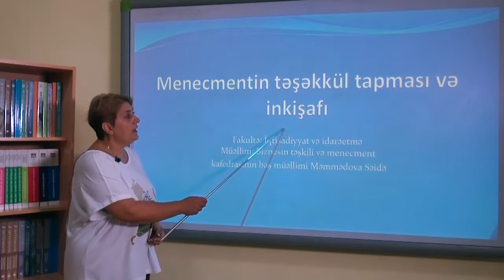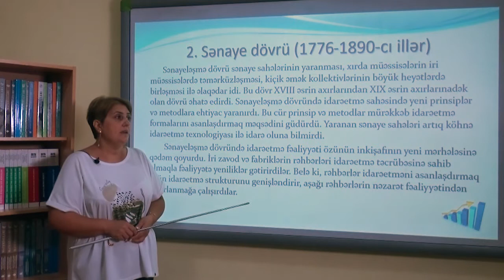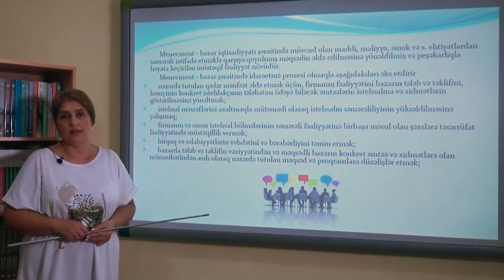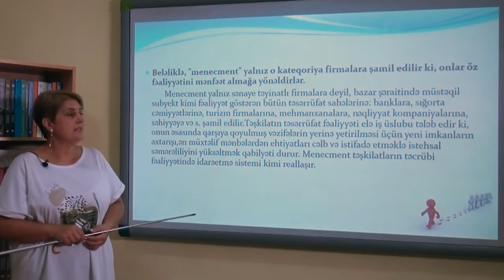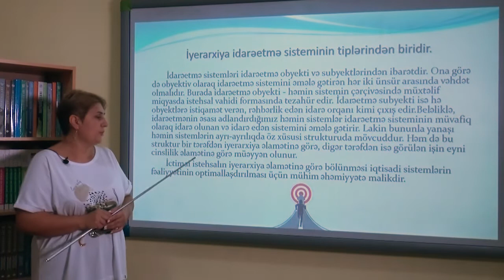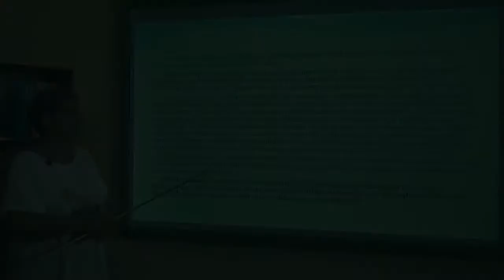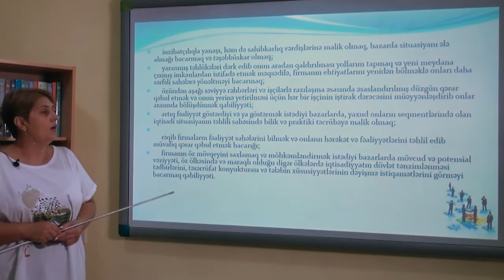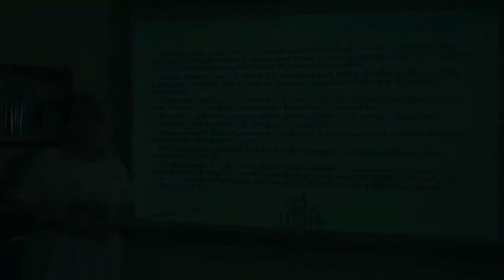Menecment Videodərs 1 (Menecmentin təşəkkül tapması və inkişafı)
Sumqayıt Dövlət Universitetinin “Menecment” fənni üzrə İqtisadiyyat və İdarəetmə fakültəsinin, Biznesin təşkili və menecment kafedrasının baş müəllimi Səidə Məmmədovanın təqdimatında videodərs
Mövzu 1: Menecmentin təşəkkül tapması və inkişafı